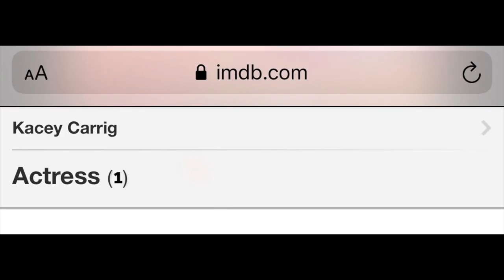Kacey Carrig Interviewing... Kacey Carrig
Welcome back to Kacey's Korner...

SOCIAL

GEAR